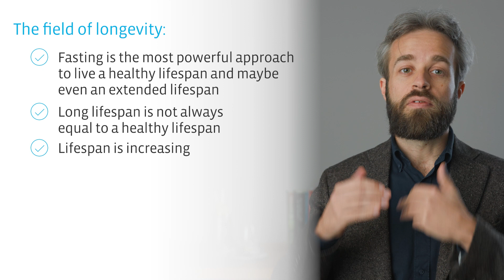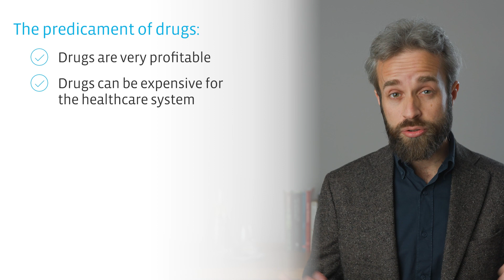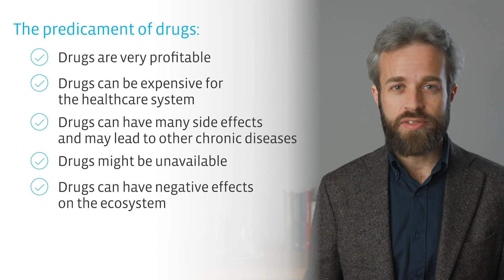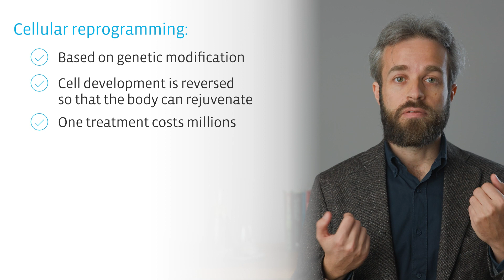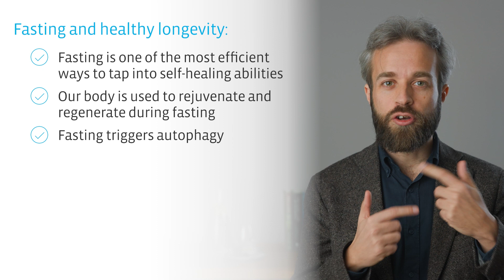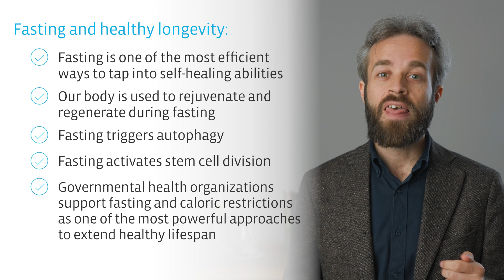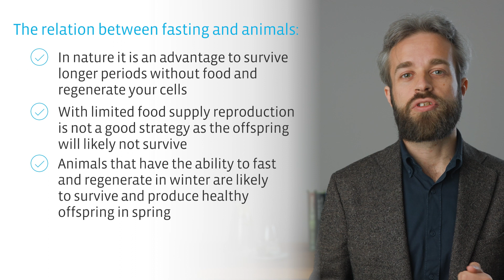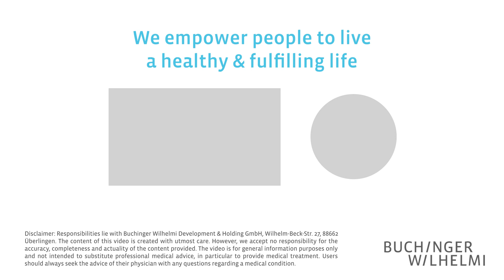Fasting for healthy longevity: unleash your self-healing abilities with Dr. Robin Mesnage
► Healthy longevity and fasting ✔ Extend lifespan ✔ Healthy aging ✔ video with Dr. Robin Mesnage ✔ 🔔 Subscribe to the official Buchinger Wilhelmi YouTube channel – the world’s leading Clinics for therapeutic fasting, integrative medicine, and inspiration

In this video, our Lead Data Scientist, Dr. Robin Mesnage, unravels the truth about aging and explores the hidden potential in our own bodies.
Are you intrigued by the idea of living a longer, healthier life without relying on expensive drugs or treatments?
Discover how the practice of fasting can rejuvenate your body, activate powerful self-healing mechanisms, and potentially extend your healthy lifespan. Watch the video to learn more.

► 𝗖𝗼𝗻𝘁𝗲𝗻𝘁 𝗢𝘃𝗲𝗿𝘃𝗶𝗲𝘄:
0:00 Intro
0:28 The field of longevity
2:16 The predicament of drugs
3:43 Cellular reprogramming
5:36 Fasting and healthy longevity
6:59 Drugs and supplements for longevity
7:57 The relation between fasting and  animals
9:12 Conclusion
9:45 Outro

➤ 𝗥𝗲𝗮𝗱 𝗼𝘂𝗿 𝘀𝘁𝘂𝗱𝘆 "𝗧𝗲𝗻-𝗱𝗮𝘆 𝗳𝗮𝘀𝘁𝗶𝗻𝗴 𝗮𝗰𝗰𝗼𝗿𝗱𝗶𝗻𝗴 𝘁𝗼 𝘁𝗵𝗲 𝗕𝘂𝗰𝗵𝗶𝗻𝗴𝗲𝗿 𝗪𝗶𝗹𝗵𝗲𝗹𝗺𝗶 𝗽𝗿𝗼𝗴𝗿𝗮𝗺𝗺𝗲 𝗶𝗺𝗽𝗿𝗼𝘃𝗲𝘀 𝘁𝗵𝗲 𝗮𝗻𝘁𝗶𝗼𝘅𝗶𝗱𝗮𝗻𝘁 𝘀𝘁𝗮𝘁𝘂𝘀" 𝗵𝗲𝗿𝗲

► 𝗛𝗮𝘃𝗲 𝘆𝗼𝘂 𝗮𝗹𝗿𝗲𝗮𝗱𝘆 𝘀𝗲𝗲𝗻 𝗼𝘂𝗿 𝗙𝗔𝗦𝗧𝗜𝗡𝗚𝗕𝗢𝗫 𝗳𝗼𝗿 𝗵𝗼𝗺𝗲 𝘂𝘀𝗲? 𝗙𝗶𝗻𝗱 𝗼𝘂𝘁 𝗺𝗼𝗿𝗲 𝗵𝗲𝗿𝗲